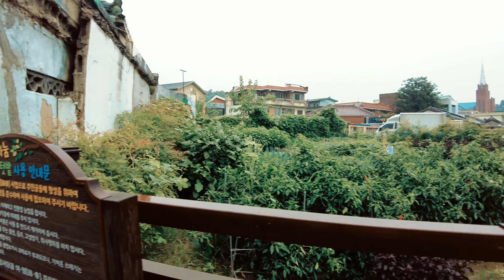비오는 날 대구 북구 산격동 산책.(4k)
제 채널의 동영상들은 한국의 관광지를 소개하는 동영상은 아닙니다. 지극히 평범한 일상의 모습들을 별다른 편집없이 카메라에 담은 영상입니다.

The videos on my channel are not about introducing Korea's tourist attractions. It's a video of everyday life in the camera without any editing.